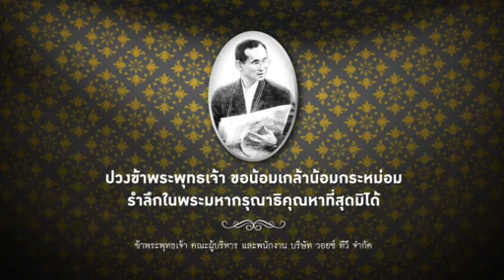ไม่มุ่งแต่เอากำไร ต้องมีคุณธรรมด้วย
‘เศรษฐกิจพอเพียง’ ได้รับการพิสูจน์แล้วว่า เป็นไปได้ และอยู่ได้ ในกระแสโลก ดร.วิวัฒน์ ศัลยกำธร ประธานสถาบันเศรษฐกิจพอเพียง ยืนยัน ความพอเพียง ไม่ได้สวนทางกับความทันสมัย แต่การจะพัฒนาสิ่งใด ต้องไม่มองเพียงผลกำไร แต่ควรมีคุณธรรมควบคู่ พร้อมแนะนำการปรับเปลี่ยนชีวิตด้วยกสิกรรมธรรมชาติ สร้างองค์ความรู้ให้พึ่งพาตัวเองได้แบบยั่งยืน